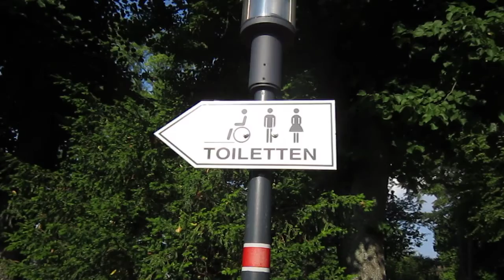Gute Laune Boy Bitte den Hinweisen folgen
tja Traurig aber leider Wahr muss man eben alles Beschriften